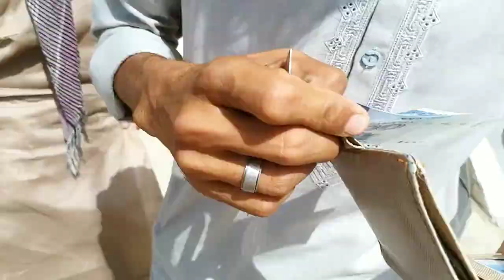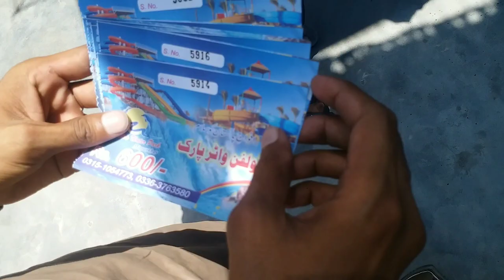WATAR PARK HUM SUB GAY 😉|| MIRPURKHAS || WO || BI BIKES || PAR BOTH MAZA AYA🤣(@KUNDI IS BRAND)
|| KUNDI IS BRAND ||